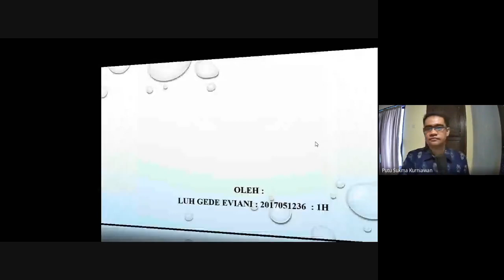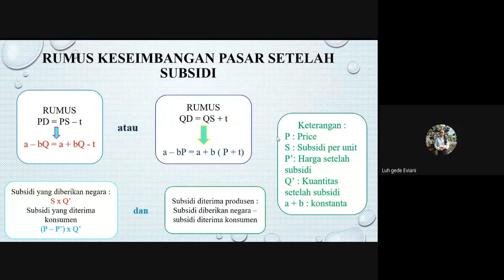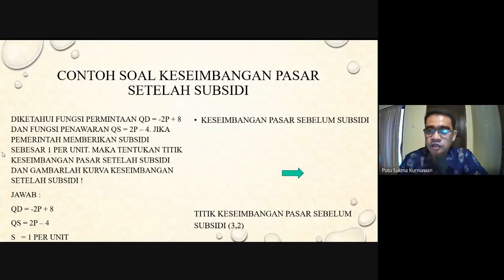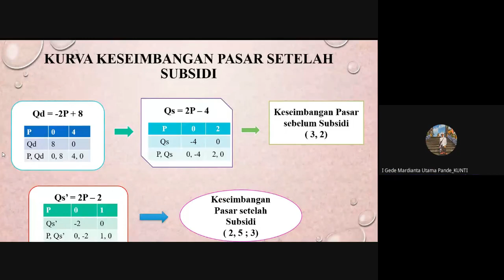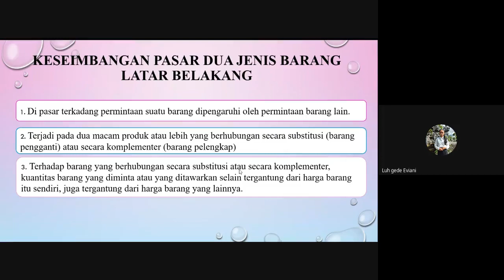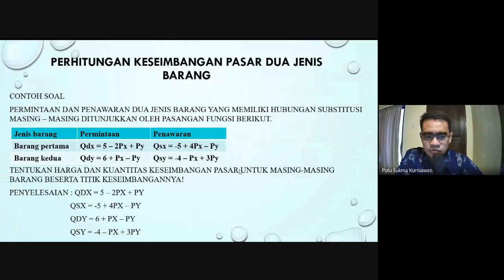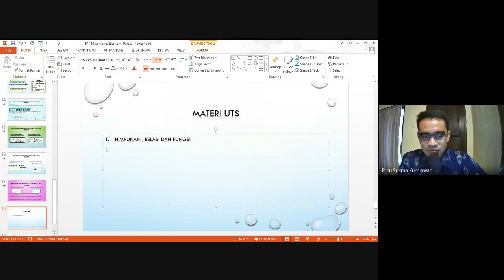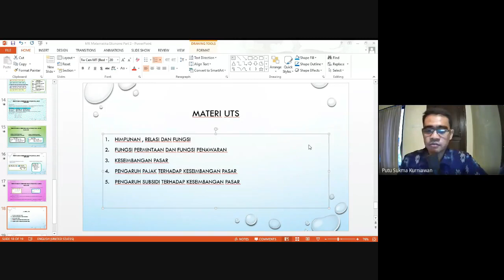Rekaman Kuliah Matematika Ekonomi Kelas 1H - Materi Pengaruh Subsidi Terhadap Keseimbangan Pasar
Video ini adalah rekaman proses kuliah Matematika Ekonomi pada kelas 1H, Prodi Akuntansi S1, Universitas Pendidikan Ganesha. Materi yang dibahas mengenai pengaruh subsidi terhadap keseimbangan pasar.